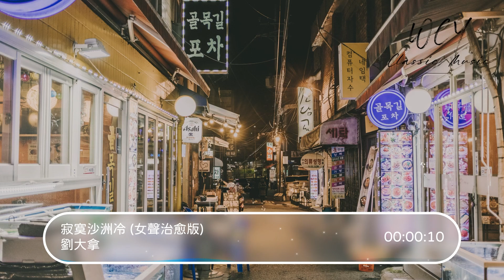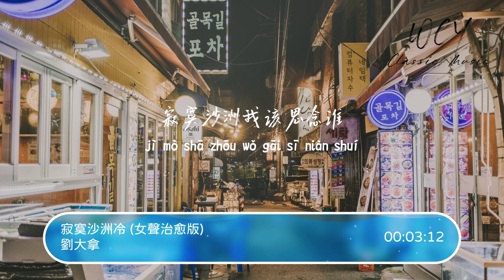刘大拿 - 寂寞沙洲冷 (女声治愈版)「当幸福恋人寄来红色分享喜悦 闭上双眼难过头也不敢回」【動態歌詞/Lyrics Video】刘大拿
刘大拿 - 寂寞沙洲冷 (女声治愈版)「当幸福恋人寄来红色分享喜悦 闭上双眼难过头也不敢回」【動態歌詞/Lyrics Video】

作词 : 陈信荣
作曲 : 周传雄
编曲 : 常宏
自你走后心憔悴
白色油桐风中纷飞
落花似人有情这个季节
河畔的风放肆拼命的吹
无端拨弄离人的眼泪
那样浓烈的爱再也无法给
伤感一夜一夜

当记忆的线缠绕过往支离破碎
是慌乱占据了心扉
有花儿伴着蝴蝶孤雁可以双飞
夜深人静独徘徊

当幸福恋人寄来红色分享喜悦
闭上双眼难过头也不敢回
仍然拣尽寒枝不肯安歇微带着后悔
寂寞沙洲我该思念谁

自你走后心憔悴
伤感一夜一夜

夜深人静独徘徊

有花儿伴着蝴蝶 孤雁可以双飞
夜深人静独徘徊

➸微信 ：wcymusicstudio